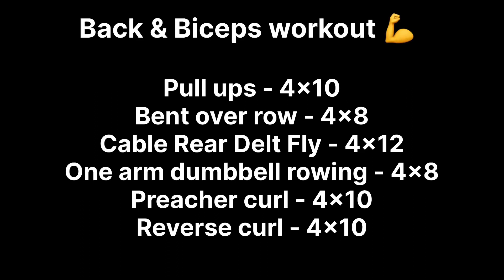Day 12 || Back & Biceps workout 💪